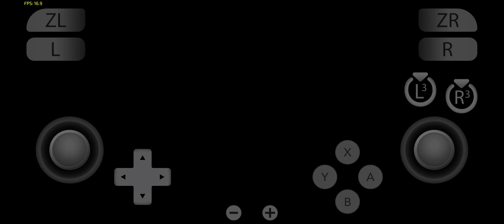Red Dead Redemption Yuzu Android Snapdragon 888+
(Motorola Edge 30 Fusion Snapdragon 888+ 12 GB Of Ram Android 13 Cell phone Not Rooted)

[Yuzu Free Version v50]
[Turnip-23.3.0-VK.1.3.261-A6XX]
[Dock Mode Off]
[Resolution 0.5X]
[VSync Mode FIFO Relaxed]
[Level Of Precision High]
[Window Adaptation Filter Bicubic]
[Use Cache Of Shaders On Disk Enabled]
[Force Speed To Maximum (Adreno Only) Enabled]
[Use Asynchronous Shaders Enabled]
[CPU Debugging Enabled]
[Fastmem Enabled]